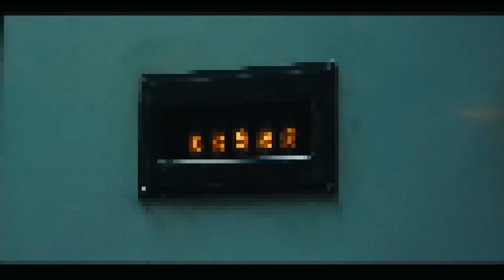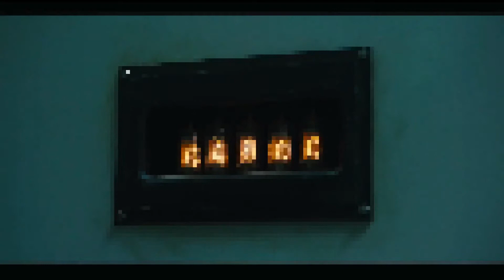Chernobyl HBO with half- Sfx + Soft pixel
YouTube please don’t delete this!..